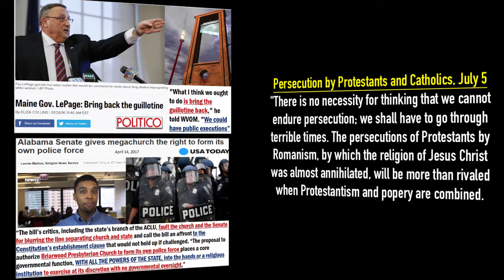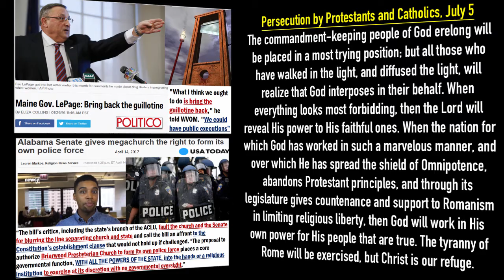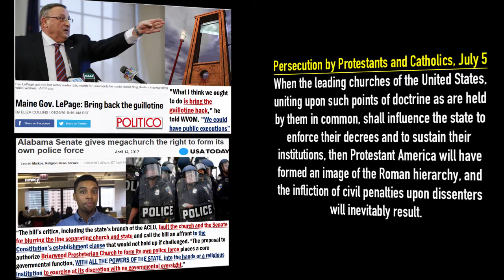Tonya Nougaisse: Maranatha! - Persecution by Protestants and Catholics, July 5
"Ye shall be hated of all men for my name's sake: but he that endureth to the end shall be saved." - Matthew 10:22.